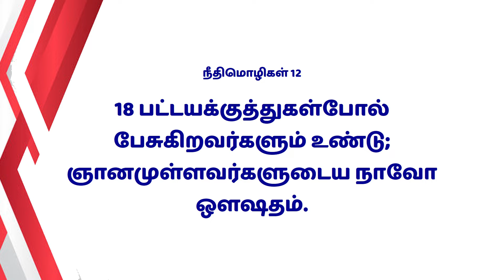Mahimai Neram | 29-05 -2022 | Mrs. Helina